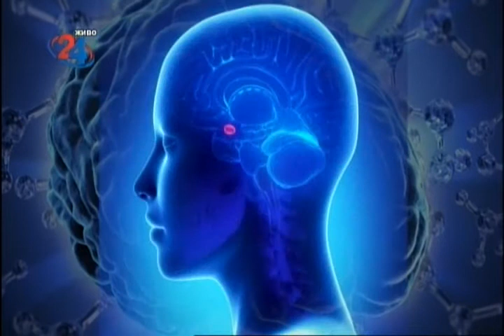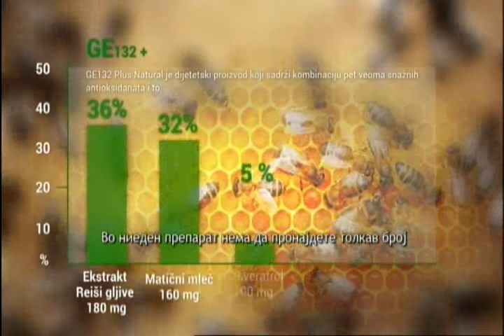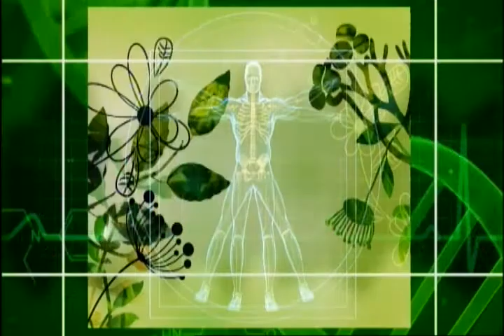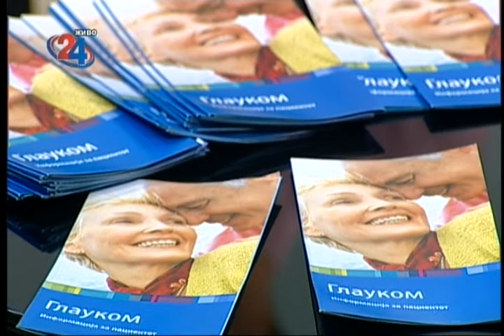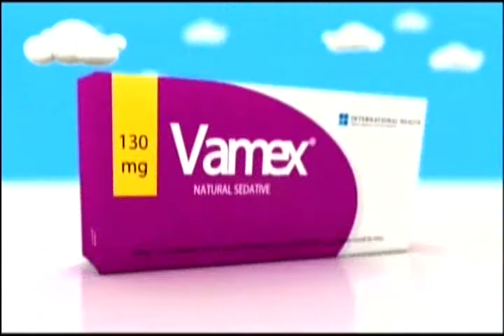Фактор здравје 13 03 2017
Тема: Глауком - тивок убиец

Гостин: проф. д-р Весна Димовска Јорданова, спец. хирург офталмолог